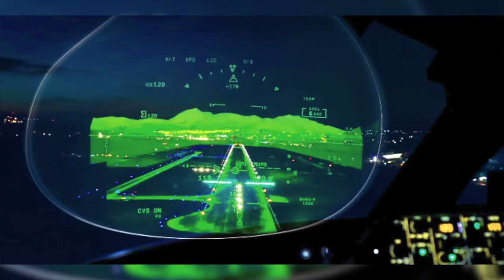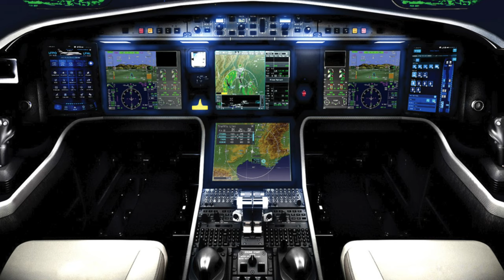Airplane News: Dassault Falcon 6X Gets Certification, Robotic Pilot, and a Pilot Fled an Accident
Welcome to your weekly General Aviation news update, we have 3 stores for you; Dassault Falcon 6X gets certification, A robotic Pilot, and a Pilot in Canada fled an accident.

00:00 Introduction
00:17 Dassault Falcon 6x Certification
01:27 Robotic Pilot
02:50 Pilot in Canada Fled From Accident

Your first story this week is the Dassault Falcon 6X, which got FAA certification after a two-year test program and 1,500 flight hours.
The Falcon 6X has a 5500nm range, carries between 12 and 16 passengers, and cruises at .9 Mach (690 mph).
It comes standard with the Falcon Eye system, which allows the pilots to see through haze, fog, and smoke using an array of cameras mounted in the nose of the aircraft.
Falcon Eye outlines other features in a heads up display to allow pilots to see the ground in times of low visibility.
The airplane weighs 77,460lbs at max takeoff weight, is 85 feet wide and 84 feet long.
Take off distance is 5480 feet, and the Falcon 6X is powered by two Pratt & Whitney Canada PW812D, which provide 13,500lbs of thrust.
Pretty cool airplane, and with an estimated price tag of $53,000,000, I’d say it better be this cool!

The second story this week’s a development coming out of Korea.
The Pibot is an autonomous flight system that operates in place of a pilot… Literally.
The robot can fly a plane without any modifications to the flight deck and instead manipulates controls using arms much like a human.
Pibot is AI based, using taught information and has other information stored in memory including a full library of Jeppesen Charts.
The robot uses a number of cameras mounted inside and outside the flight deck along with its AI system to fly the airplane as a human would.
It can also switch aircraft, it simply needs to be told which aircraft type and Pibot does the rest.
Pretty cool and crazy that we’re getting to the point where robots and AI are able to fly airplanes…

Next up is your don’t-be-that-guy segment of the week, coming out of Florida… Nah, just kidding, this one’s actually in Canada… an R44 pilot crashed and fled the scene!
You heard that right, this pilot hit a power line, crashing their R44, and injuring 3 passengers.
The pilot then fled the scene leaving the passengers who were found by emergency personnel.
The 3 passengers were transported to the hospital with non-life threatening injuries.
This is apparently not the first time this helicopter has been flown in a reckless manner, as numerous witnesses have come forth showing images and video of the pilot and helicopter flying low over farmland and forest, with one image just an hour before the crash showing the R44 landing on top of a hydroelectric dam.
The aircraft also appears to be unregistered with the latest registration being a US registration.
The US N-Number was cancelled last month after the R44 was sold.
Don’t be that guy…